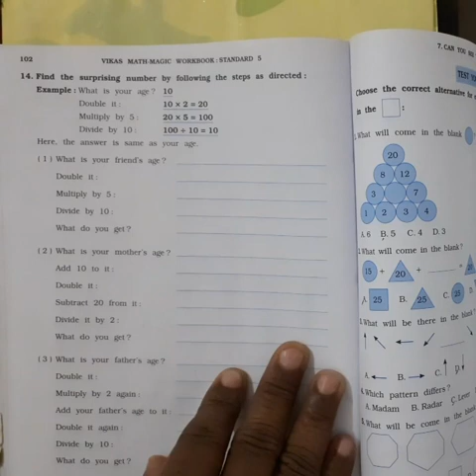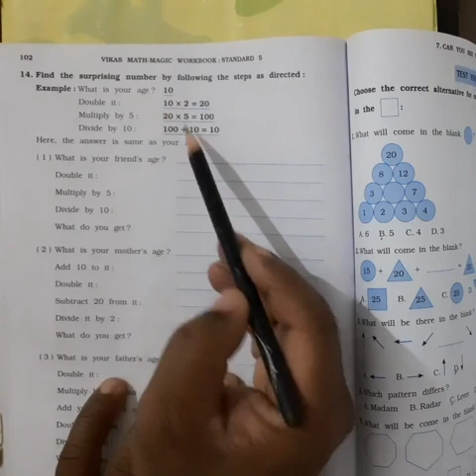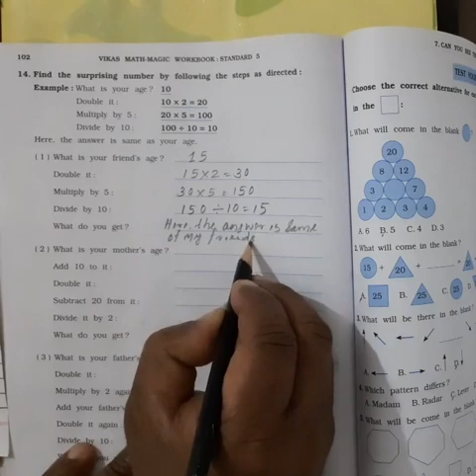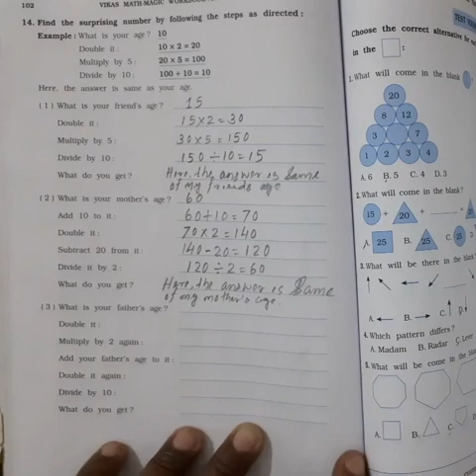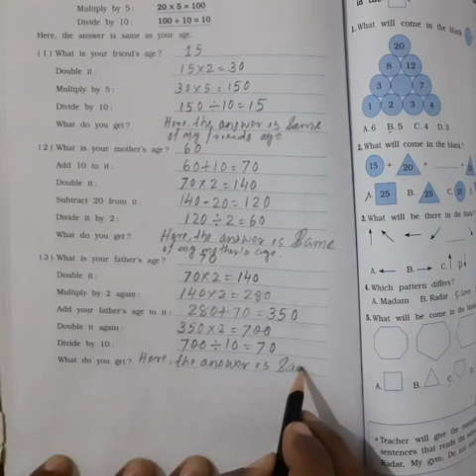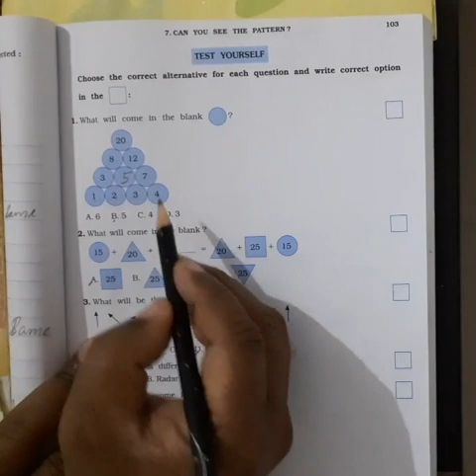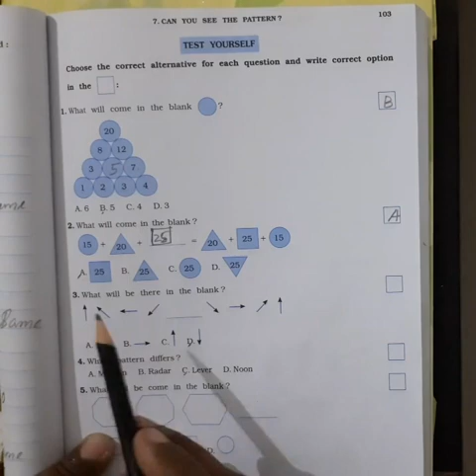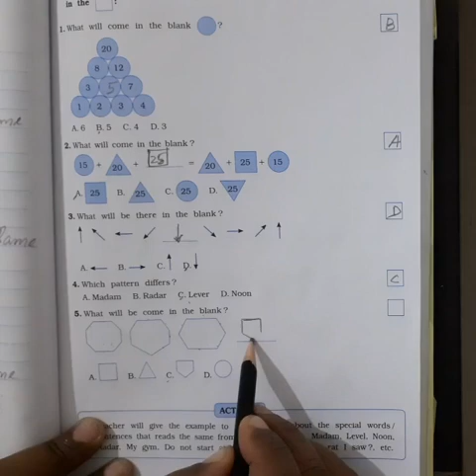5th II Mathematics II Chapter 7 II Lecture 12